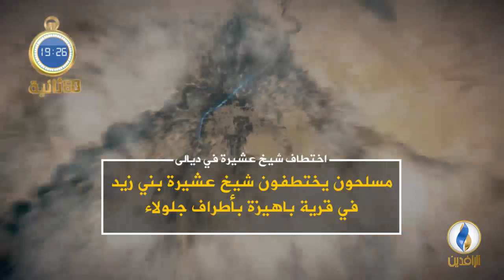أبرز الأخبار على قناة_الرافدين ليوم الجمعة في